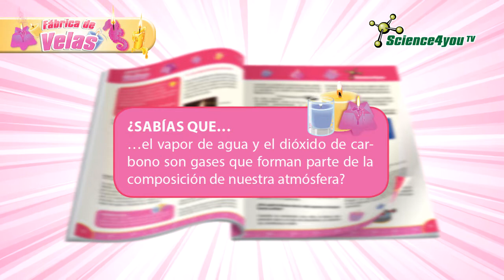Science4you ES - Fábrica de Velas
Libro a color con: 36 páginas
Experimentos: 16
Edad: 8+

Descubre:
- La historia de las velas
- Cuáles son sus componentes
- Los diferentes tipos de velas que existen
- La ciencia que hay detrás de la llama de una vela
- Como crear fantásticas velas coloridas y perfumadas